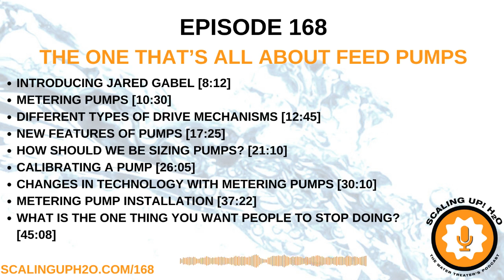168 The One That’s All About Feed Pumps